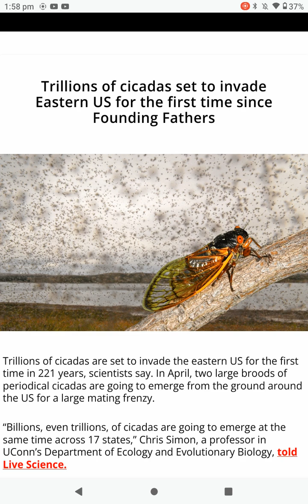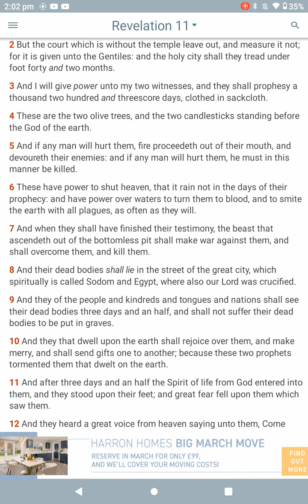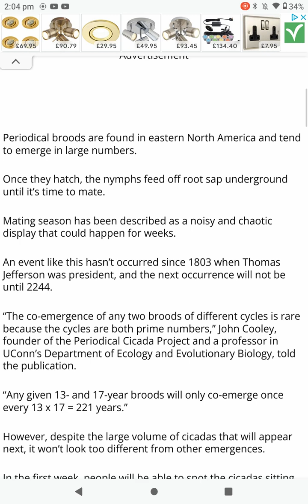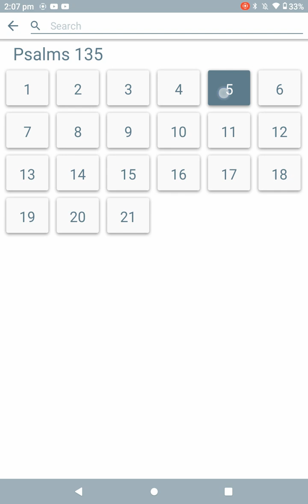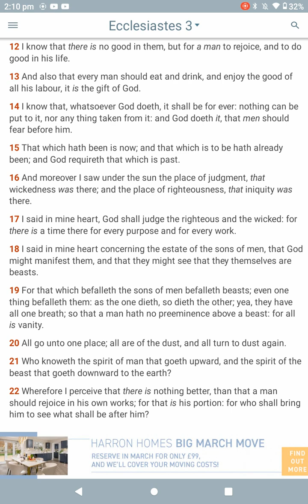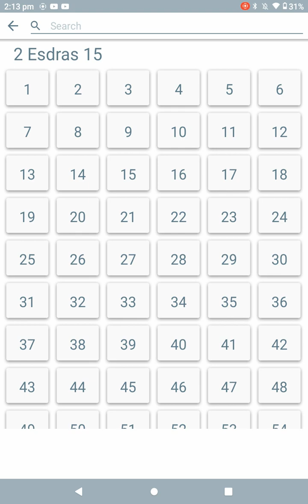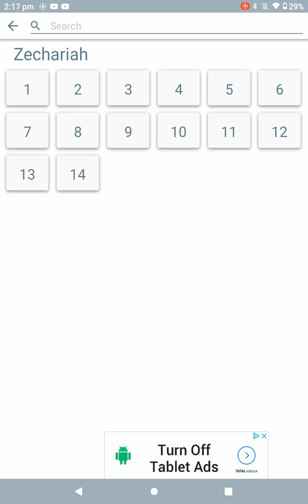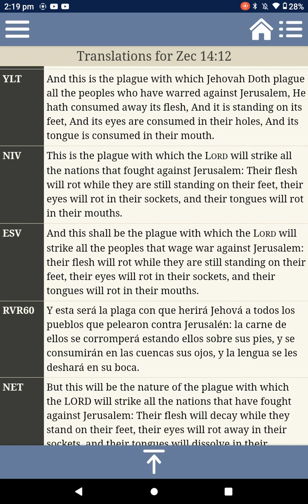Trillions of cicadas to invade Eastern US 🇺🇲 for the first time since the so-called Founding Fathers